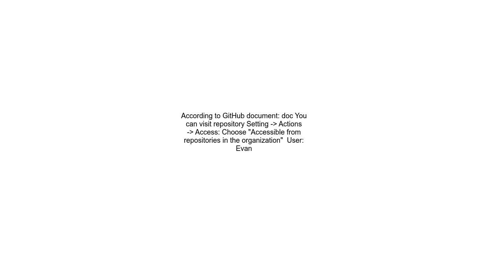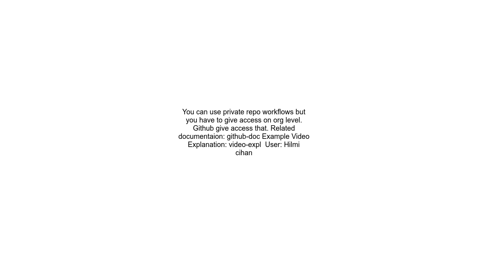error parsing called workflow in github workflow was not found